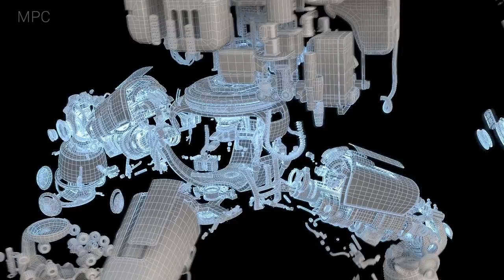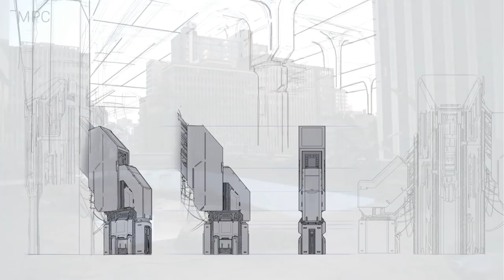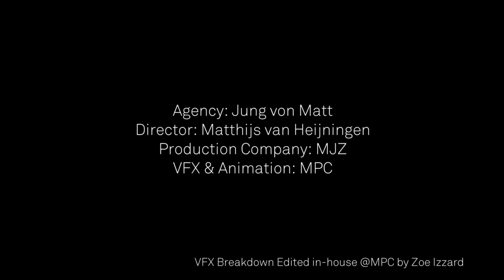Edeka 2117 VFX Breakdown by MPC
Agency: Jung von Matt
Director: Matthijs van Heijningen
Production Company: MJZ
German Production Company: Sterntag
VFX & Animation: MPC